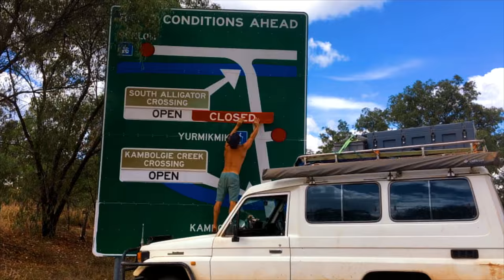Perth to Darwin - trailer | TROOPY | kite surf 4wd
4wd and kite surf trip on the west coast of Australia, from Perth to Darwin.